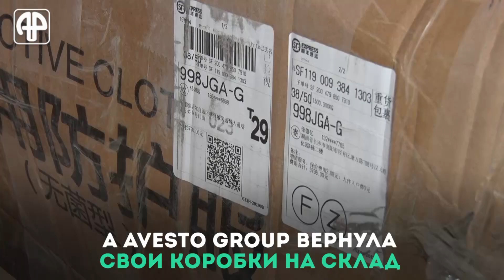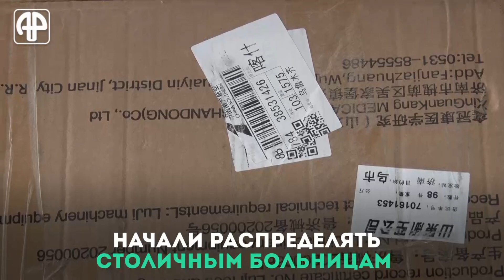Кӯмаки Avesto моли кӣ буд?